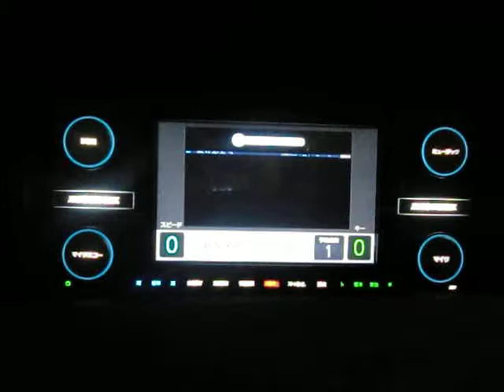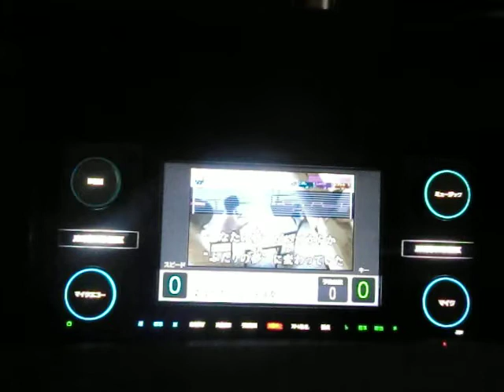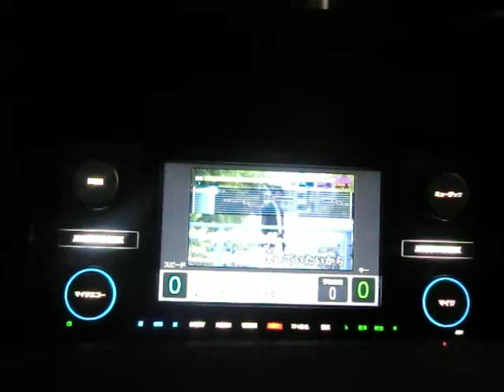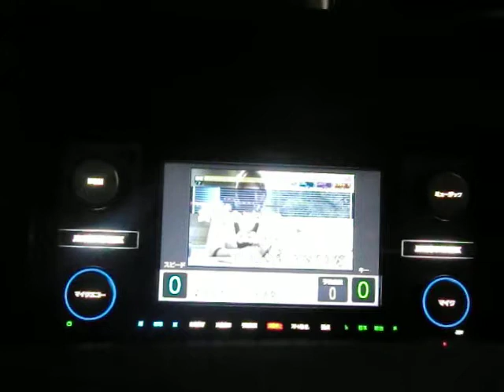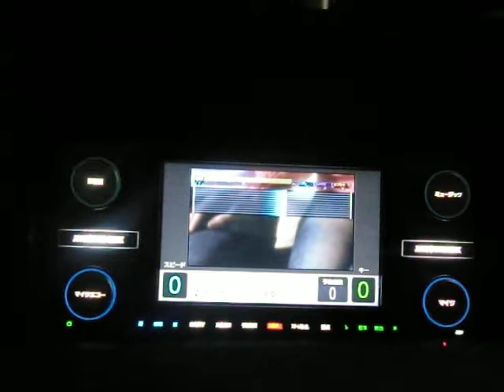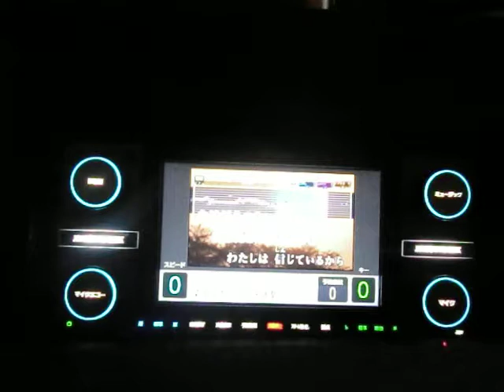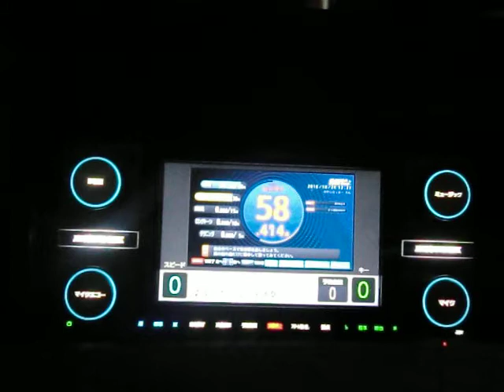ありがとう いきものがかり ｂｙ いろものばかり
説明　相も変わらぬ面倒くさがり一発撮りおやじが今更ながら懐かしい　この曲　カラオケで初めてうたってみました＼(゜ロ＼)(／ロ゜)／・・・